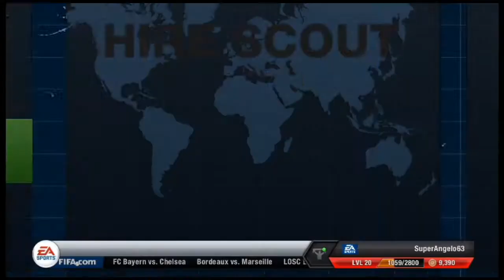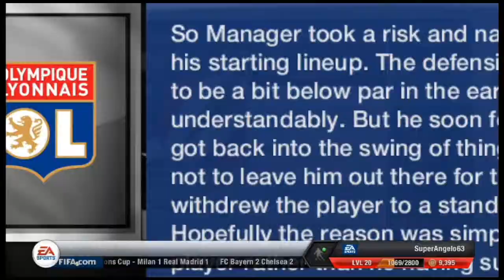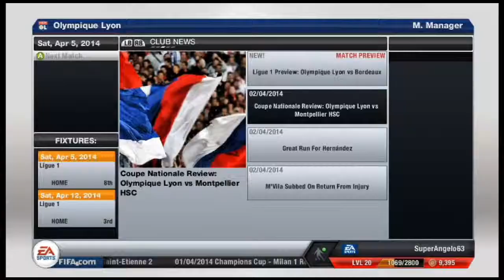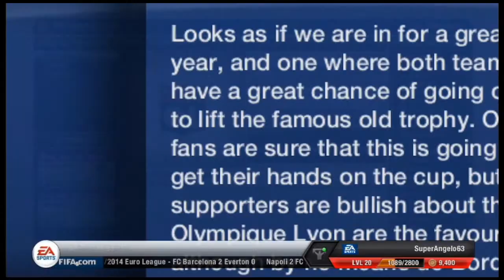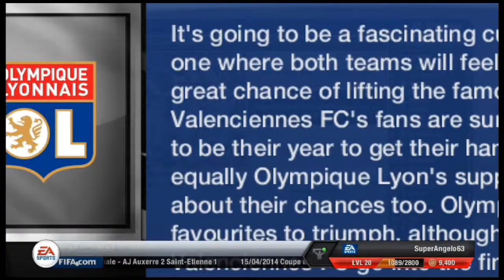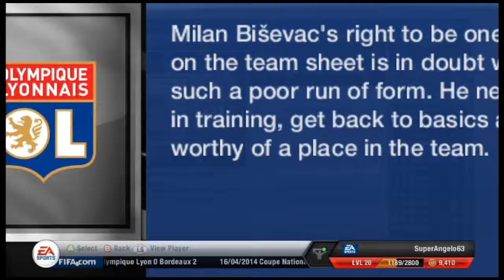FIFA 13: Lyon Career Mode (Commentary) Ep.22 - "Coupe de Ligue Two Years in a Row?"